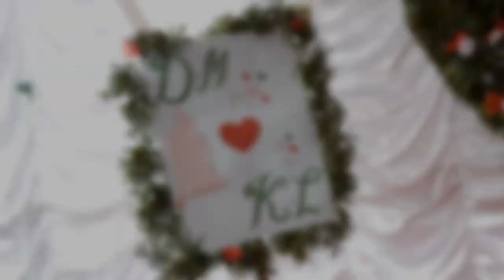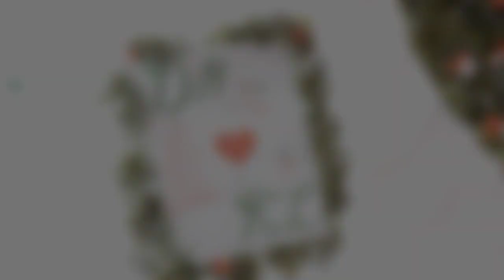K weds D (short video) by Lam wanniang